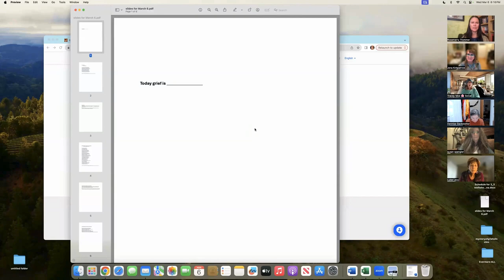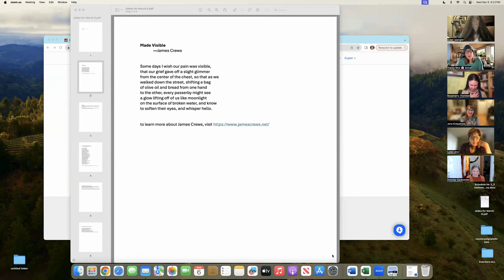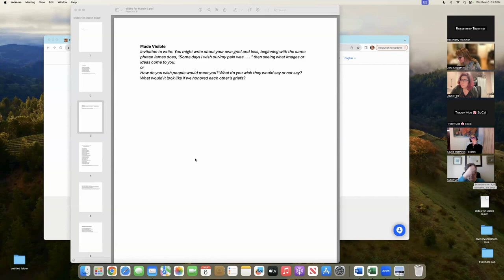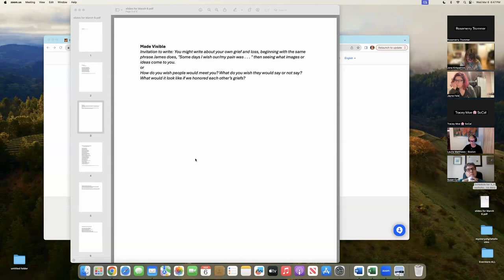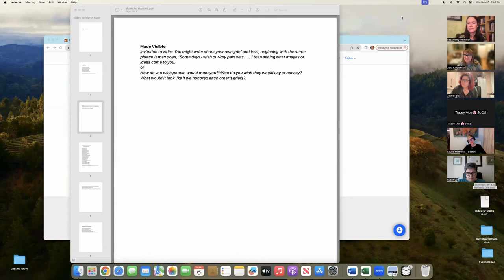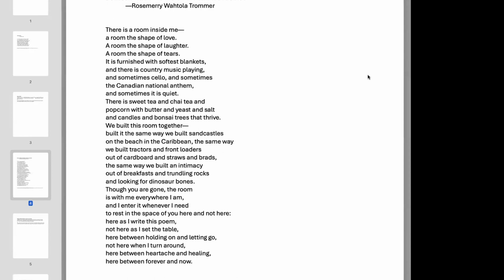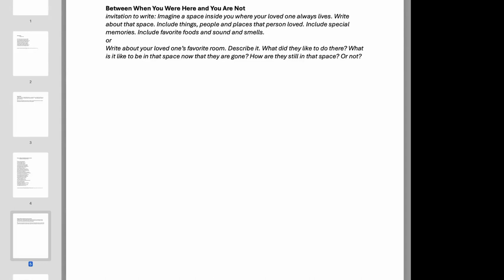The Mystery of Grief: Writing into the Loss Workshop on March 6, 2024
When we lose loved ones, writing can be a powerful tool for helping us remember them, helping us re-encounter the world without them, and helping us re-know ourselves as the loss transforms us. In this two-hour online program, Evermore Poet Laureate Rosemerry Wahtola Trommer offers a few suggestions for writing. Poems are read about grief and discussed, and attendees share and reflect the effect writing had on them.